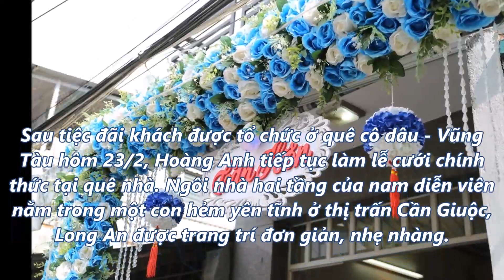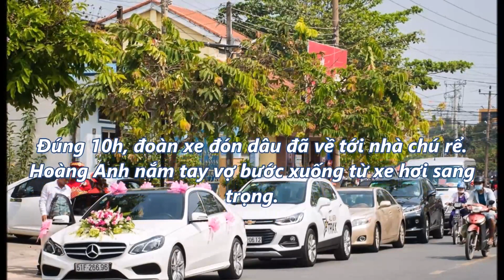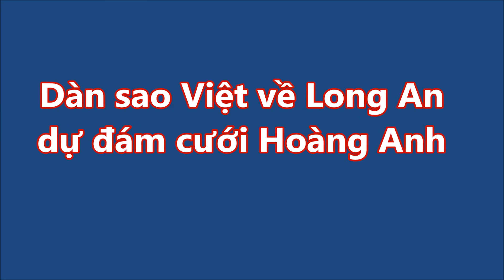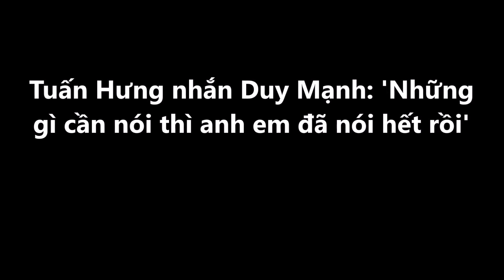Hôn lễ ấm cúng của Hoàng Anh ở quê nhà - Tin Tức Sao Việt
Hôn lễ ấm cúng của Hoàng Anh ở quê nhà
Diễn viên phim "Hoa nắng" và bà xã Việt kiều dành cho nhau những cử chỉ tình tứ trong tiệc cưới chiều 25/2.